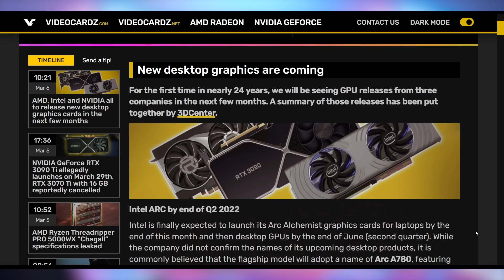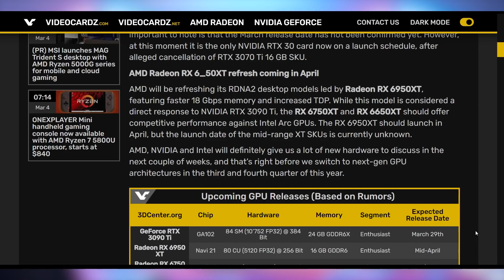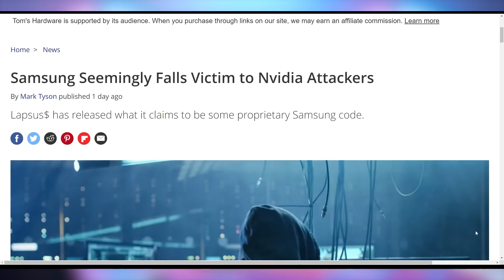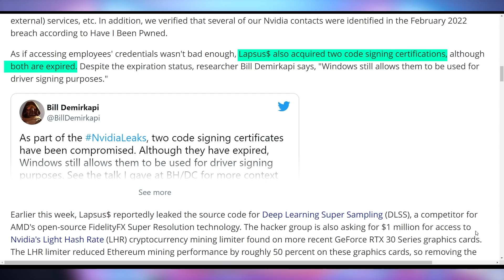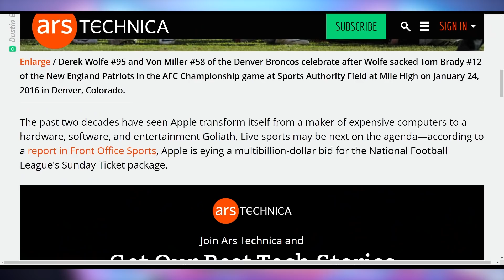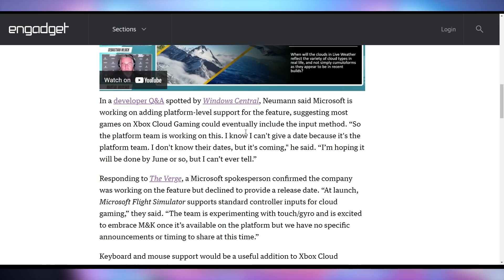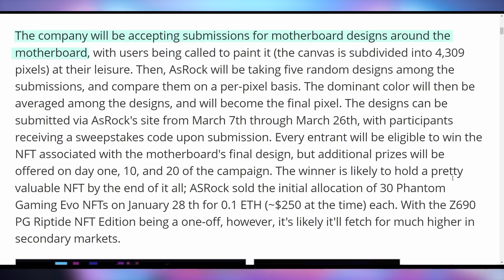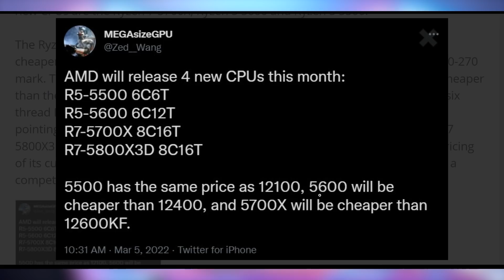Tons of GPUs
Sources & Timestamps!
0:00 - Intro
00:19 - All the GPUs: .
01:54 - Samsung Hacked
03:56 - Steam Deck Parts
04:34 - Cryptostonks
05:07 - Apple NFL Sunday Ticket
06:03 - Sony Honda EV
06:33 - KBM XCloud
06:44 - NFT Motherboard
07:40 - Buncha CPUs

Presenter: Brett Sticklemonster
Videographer: Brett Sticklemonster
Editor: Catlin Stevenson
Thumbnail Designer: Reece Hill